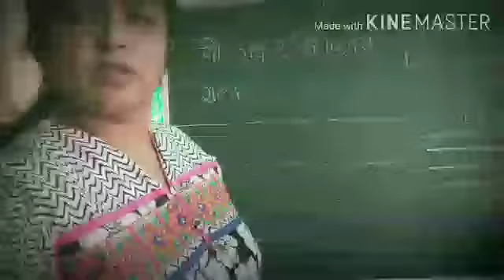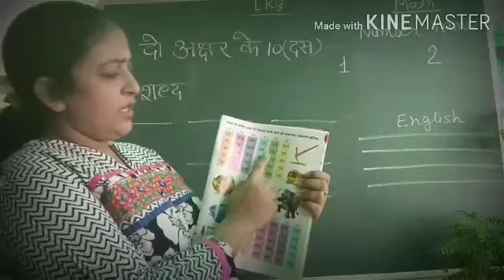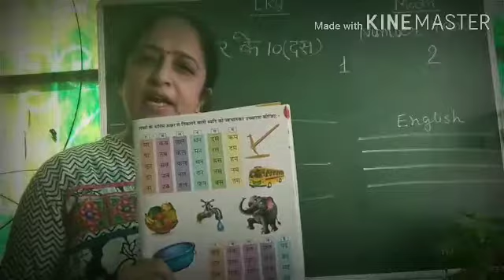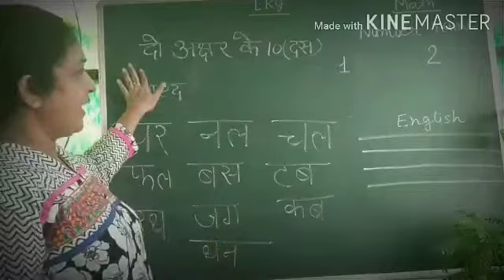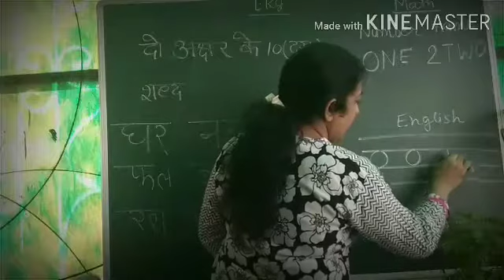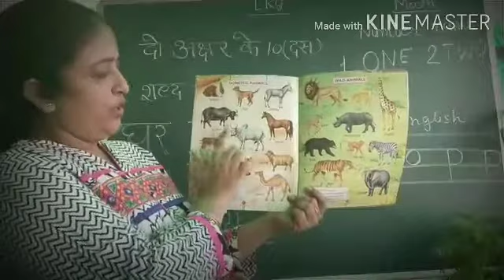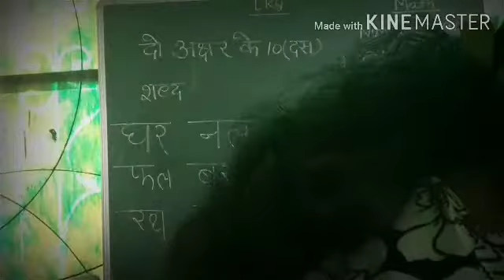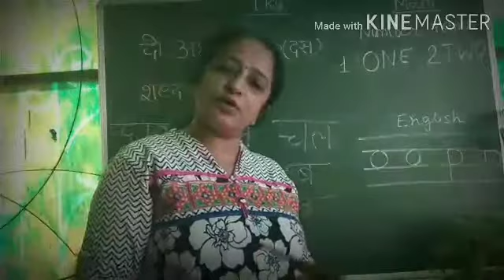LKG 28.08.2020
BHARDWAJ PUBLIC SCHOOL